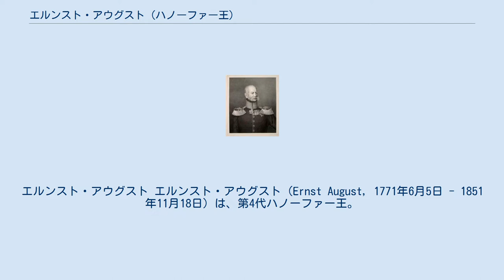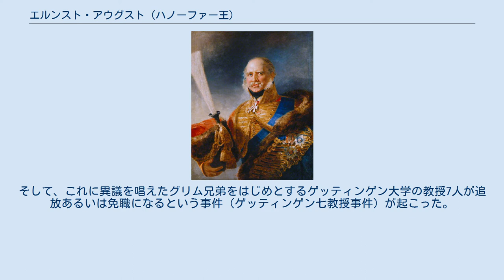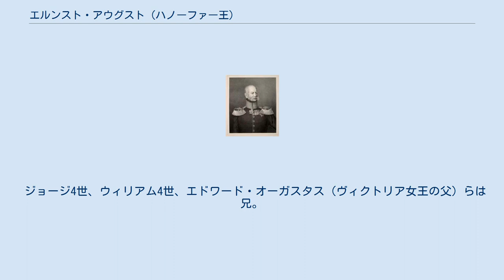エルンスト・アウグスト (ハノーファー王)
エルンスト・アウグスト エルンスト・アウグスト（Ernst August，1771年6月5日 - 1851年11月18日）は、第4代ハノーファー王。
イギリス王族でもあり、グレートブリテン貴族カンバーランド公（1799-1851）の爵位を持つ。
英語名はアーネスト・オーガスタス（Ernest Augustus）。
 イギリス王兼ハノーファー王ジョージ3世（ゲオルク3世）とシャーロット王妃の五男としてロンドンで生まれる。
 ハノーファー選帝侯ゲオルク1世がイギリス王ジョージ1世となって以来、ハノーヴァー朝の歴代のイギリス王はハノーファー選帝侯、後にハノーファー王を兼ねていた。
ジョージ3世の死後、両王位は長男ジョージ4世（ゲオルク4世）と三男ウィリアム4世（ヴィルヘルム）が相次いで継承したが、2人の正嫡の子供はともに早世していた。
そのため1837年にウィリアム4世が死去すると、イギリス王位はジョージ3世の四男ケント公エドワードの遺児ヴィクトリアが継承した。
しかし、ハノーファーはサリカ法に基づいて女子の王位継承を認めていなかったため、エドワードの弟であるカンバーランド公アーネストが継承することとなり、イギリスとハノーファーの同君連合は解消された。
 ハノーファー王国では1833年、イギリスの影響を受けた新憲法が定められ、自由主義的な政治が行なわれていた。
しかし、新たにハノーファーのみの王となったエルンスト・アウグストは、即位早々に新憲法の破棄を宣言し、反動的な政策を行なった。
そして、これに異議を唱えたグリム兄弟をはじめとするゲッティンゲン大学の教授7人が追放あるいは免職になるという事件（ゲッティンゲン七教授事件）が起こった。
 1815年にメクレンブルク＝シュトレーリッツ大公カール2世の娘で従妹に当たるフリーデリケと結婚した。
フリーデリケにとっては3度目の結婚であった。
2人の間には2子が生まれた。
 ジョージ4世、ウィリアム4世、エドワード・オーガスタス（ヴィクトリア女王の父）らは兄。